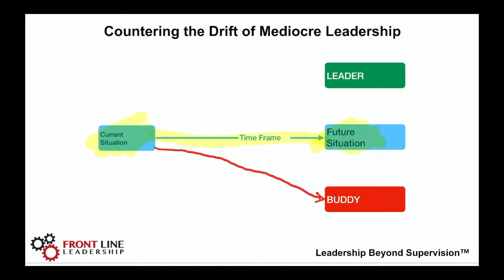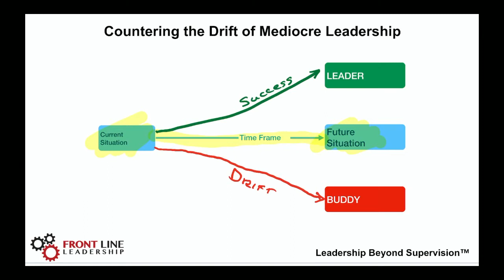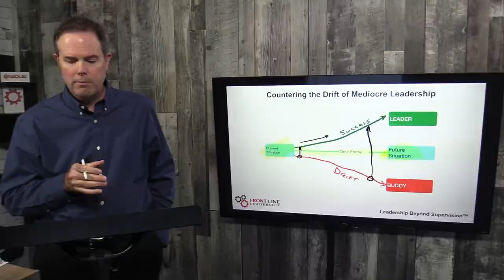Act With Urgency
How can you counter the drift of mediocre leadership and act with a sense of urgency?

Do not delay in taking actions to boost your leadership effectiveness.

In this video, you will see a model on how to counter the drift of mediocre leadership. There is the current situation and a line to indicate the future of your organization.